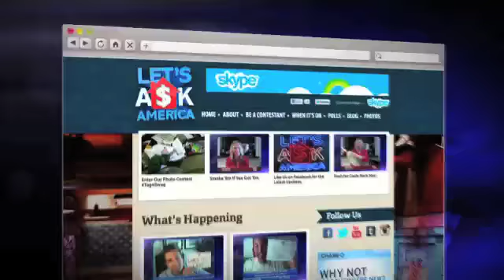Who's got the Brains?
Mom or dad?